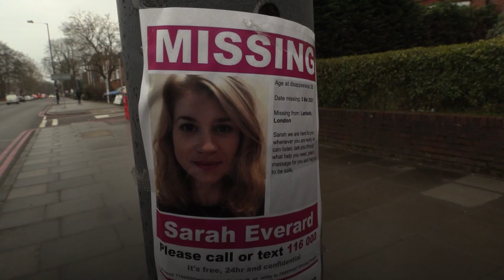Met Police officer arrested on suspicion of murder over Sarah Everard disappearance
A serving Met officer is being questioned on suspicion of murder over the disappearance of London marketing executive Sarah Everard, Scotland Yard has said.

The detention of the unnamed policeman was announced by the force just before midnight last night after a breakthrough described as “shocking and deeply disturbing” by one of the force’s most senior officers.

The Met said his arrest was “a significant development” in its investigation into the disappearance of 33-year-old Ms Everard, but did not initially reveal the precise grounds on which the officer was being detained.

Later on Wednesday, the force said he had been arrested on suspicion of kidnap on Tuesday, before being further arrested on suspicion of murder on Wednesday. He was also arrested over a separate allegation of indecent exposure.